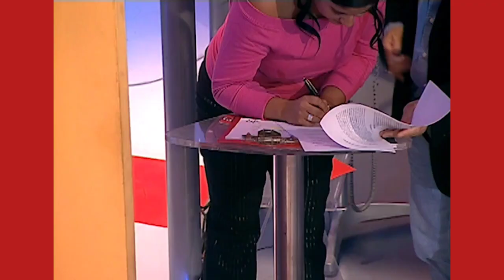Carolina Soto - Recuerdo de Firma primer disco Warner Music [2004]